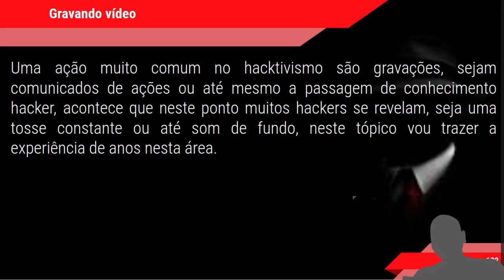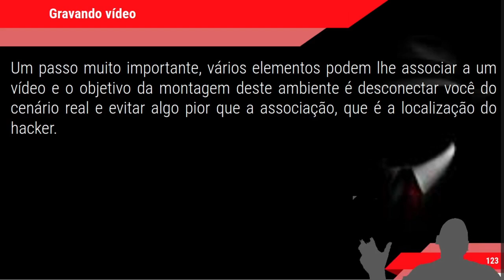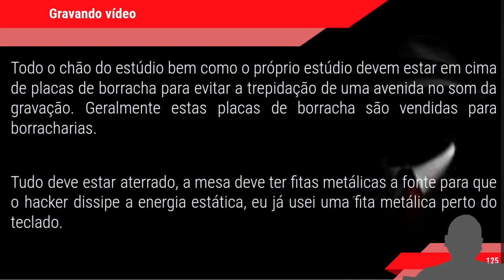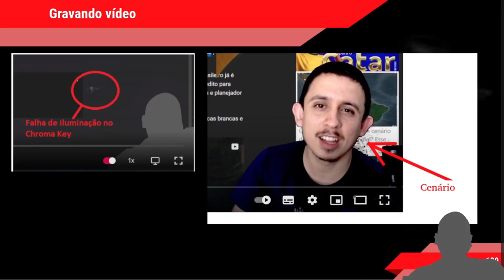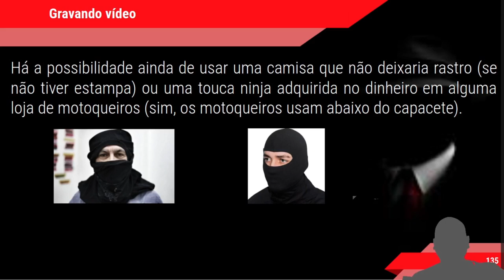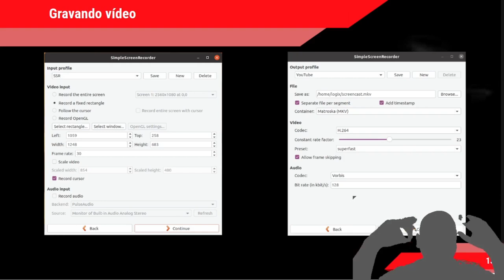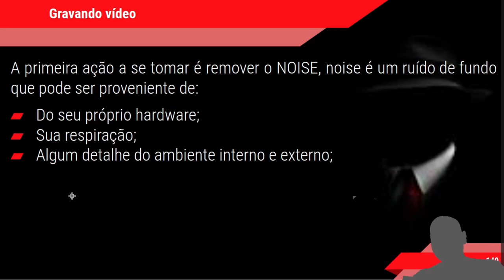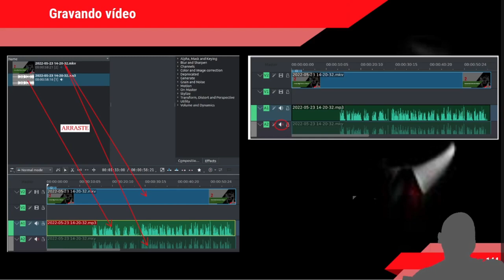CURSO HACKER - ANONIMATO Gravando vídeos - Parte 10